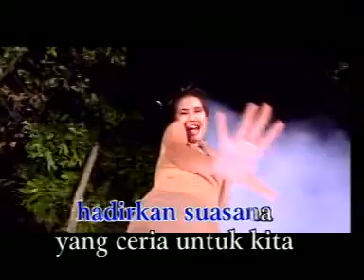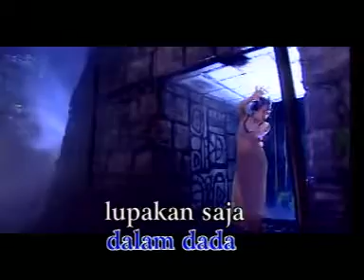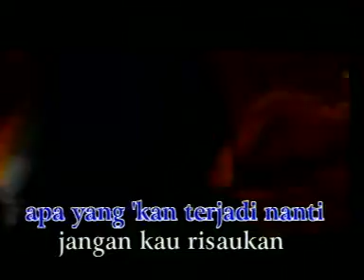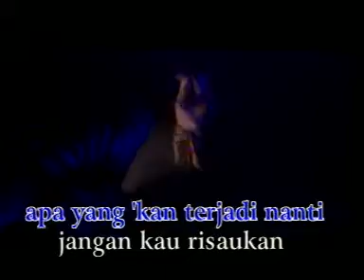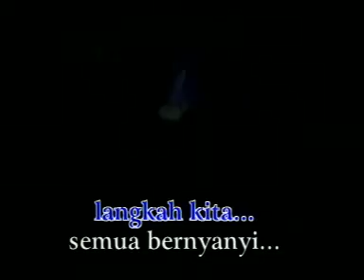Nicky Astria - Suka